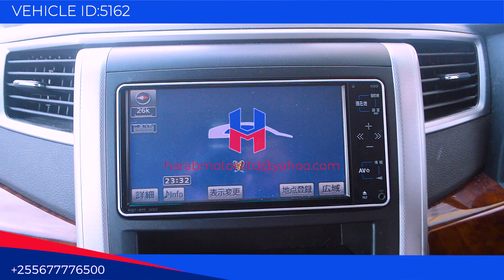Toyota Alphard 2009 model in gray colour now available at harab motors tz